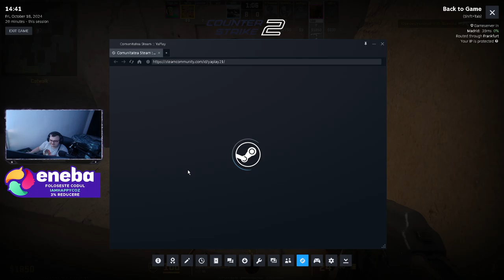Counter Strike 2 - Ca pe vremuri - Non Ranked Competitiv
EpicGames: QuicKTimeYT

️ My Setup ️
 Accesoriile si perifericele pe care le folosesc:
 Camera pentru livestream: AUKEY 1080p
 Casti: DIZA100 Onikuma Gaming Headset
️ Microfon: Tonor TC-2030 Microfon
️ Tastatura: Sharkoon Skiller SGK4 Gaming
️ Mouse: TRUST GXT 108
 MousePad: RuoCherg Gaming Mouse Mat with RGB Lighting,
 Monitor secundar: HP 60HZ
Componetele PC-ului de Gaming:
 Procesor: Intel Core i7-9700 CPU 3.00 GHz
 Placa Video: nVidia GeForce RTX 3080TI Super 12gb
 Memorii RAM: 32 GB